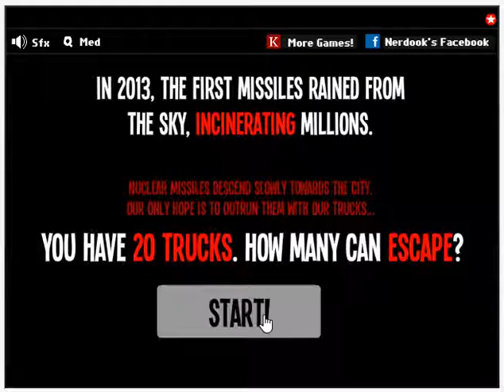Nuclear Outrun (PC browser game)